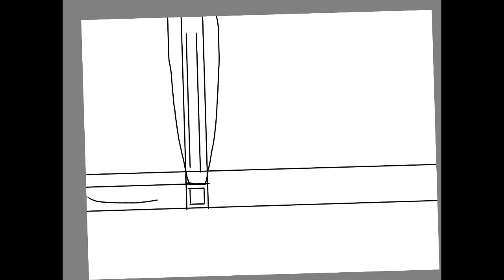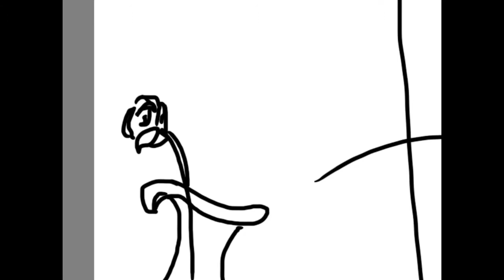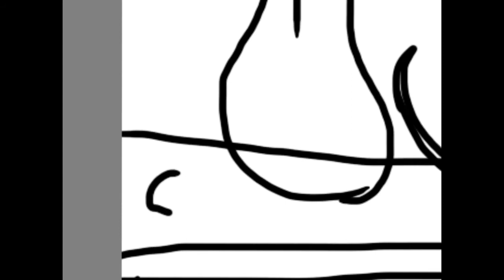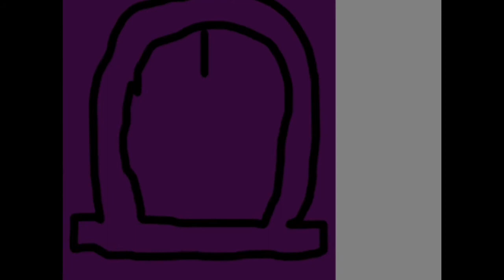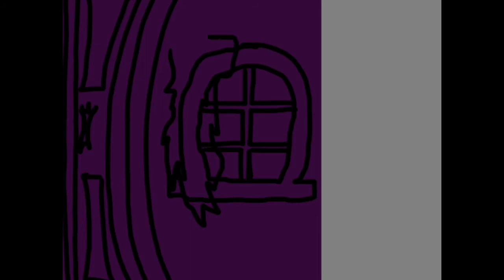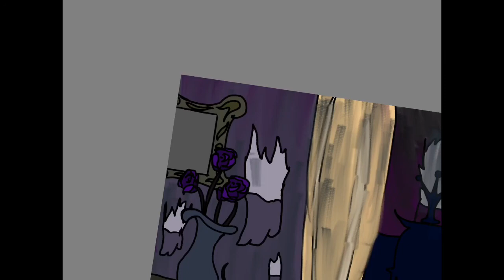Halloween Special! Queen Vanessa speed paint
Happy Halloween🎃 everyone! It sucks that the first weekend Halloween that I remember is on a COVID vaction but I hope this vid keeps everyone in the Halloween spirit 👻!